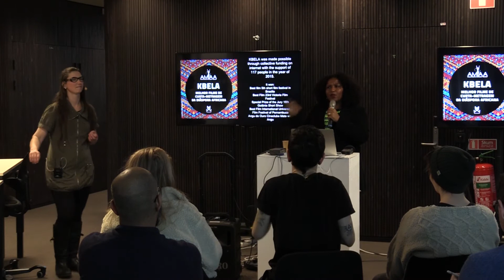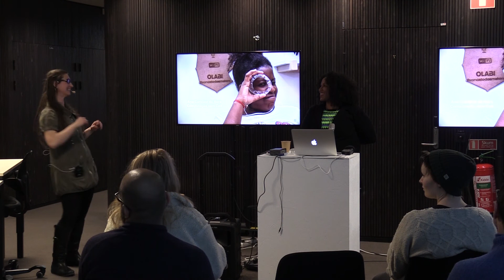Communication, Narratives and Inventiveness by Afro-Brazilian women | Silvana Bahia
Silvana Bahia talks about alternative media and community-based initiatives, especially in regards to Afro-Brazilian women developing technology.